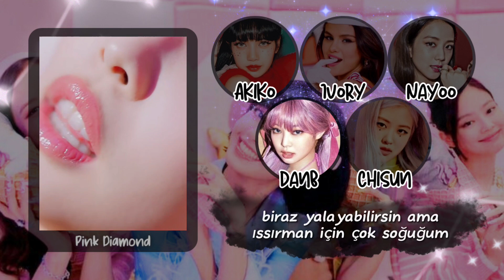Blackpink ICE CREAM Cover By Türkiye/Azerbaijan | K-pop Cover Türkiye | Pink Diamond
Pink Diamond

Bize ulaşmak için Instagram Hesabımız: pinkdiamond.entertainment